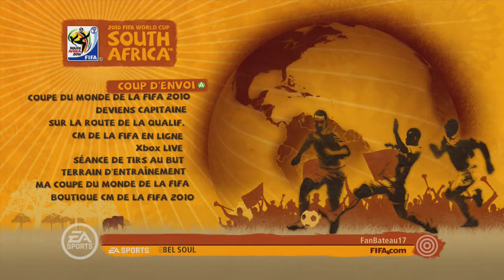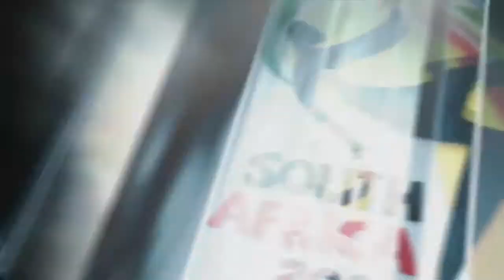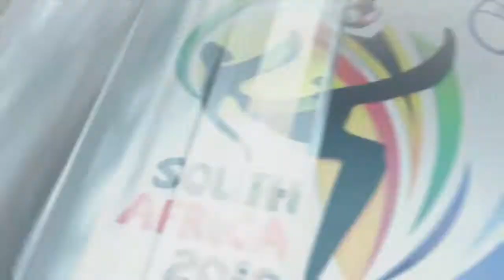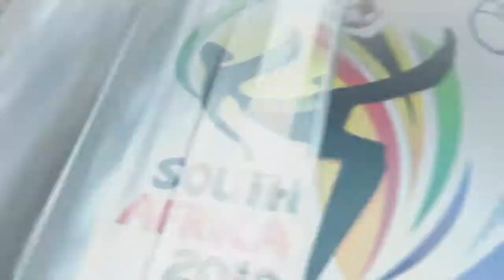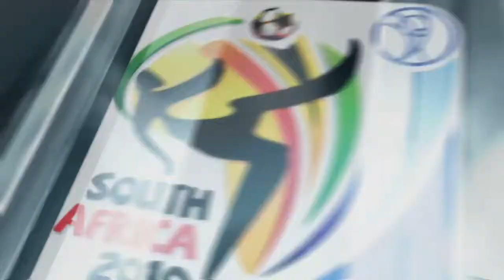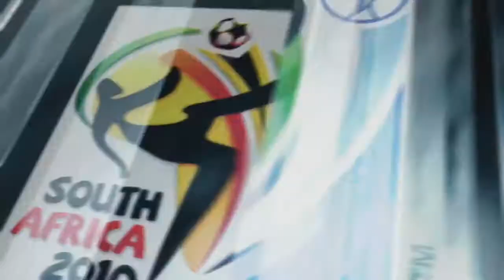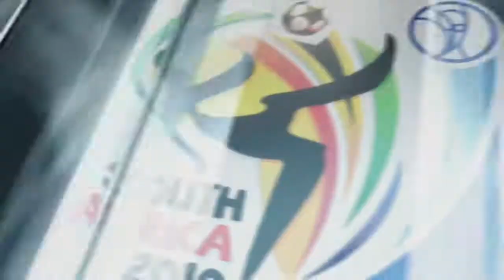SON VS DAD : Fifa 10 World Cup : On remonte le temps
On se retrouve aujourd'hui pour un nouvel affrontement où l'on va faire le même match de Fifa 19 à Fifa 2004.

Bonne vidéo.